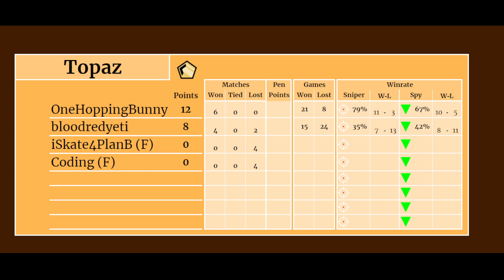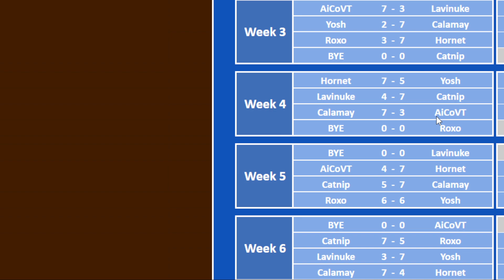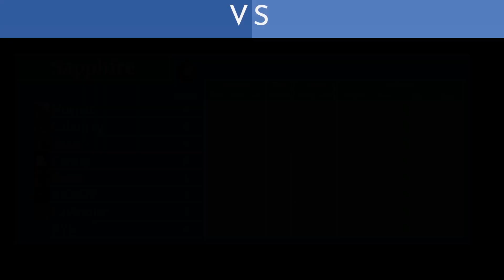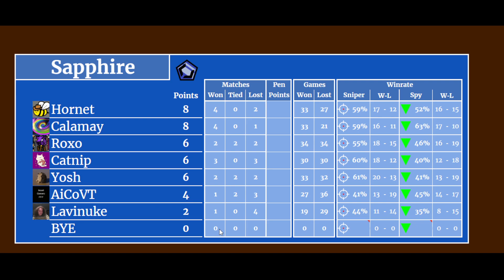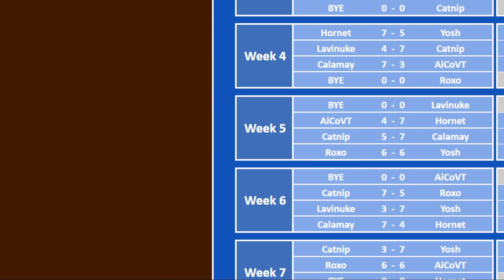SpyParty Major League Week 7: Sapphire highlights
The SpyParty Major League is a seasonal competition with divisions including both the top SpyParty players and new players too. This video is a cast of a Season 1 SML match, and was originally shown